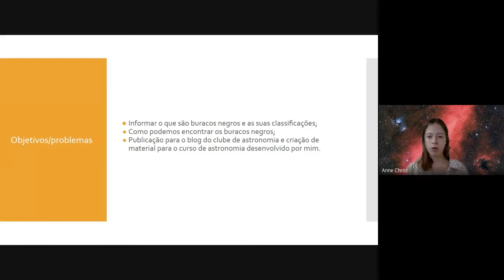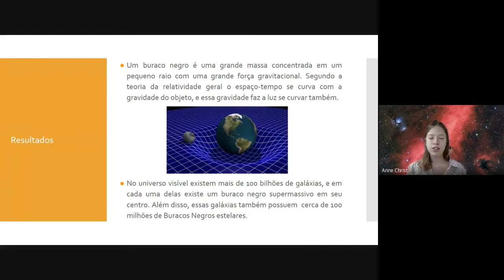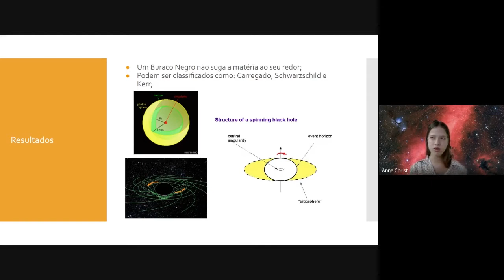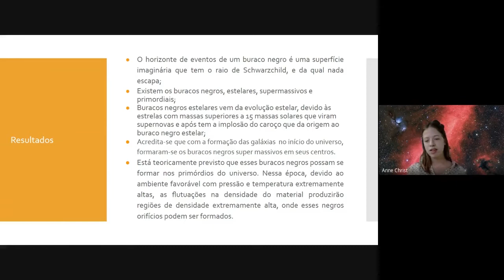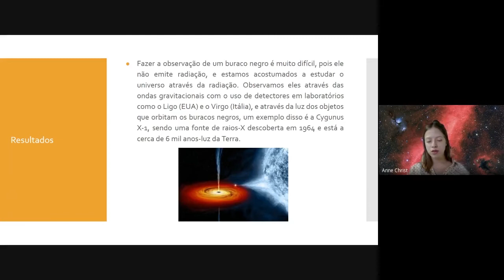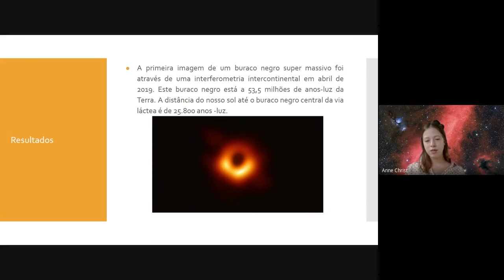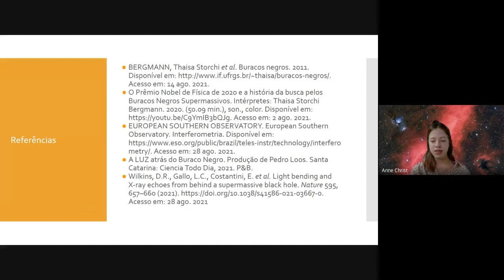A história da busca pelos buracos negros supermassivos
Vídeo elaborado pela estudante para a 11º Mostra de Ensino, Extensão e Pesquisa (MoExP) do IFRS campus Osório 2021.